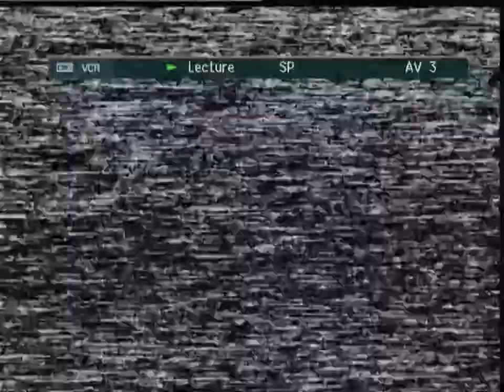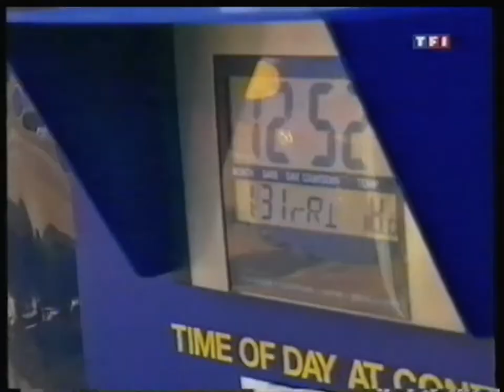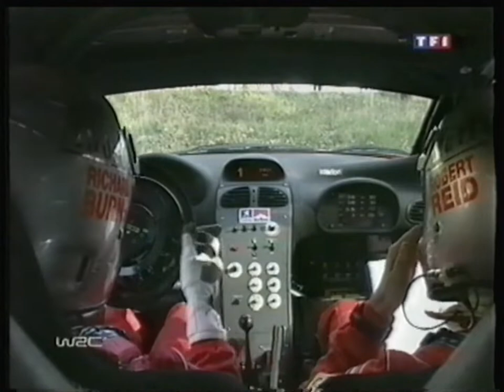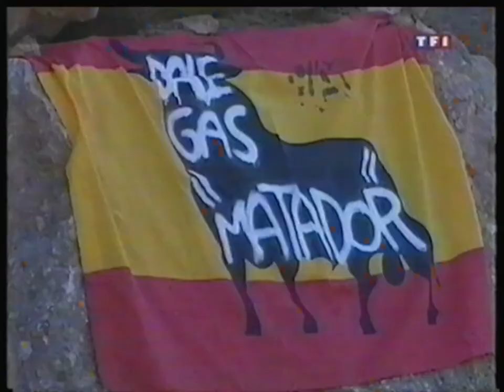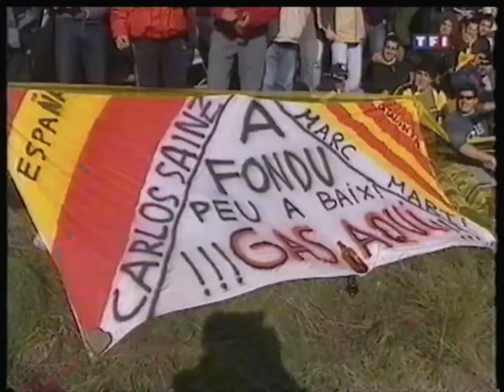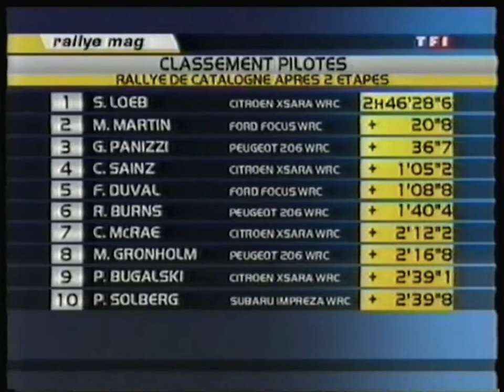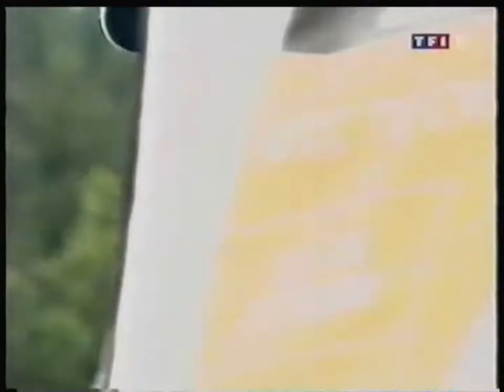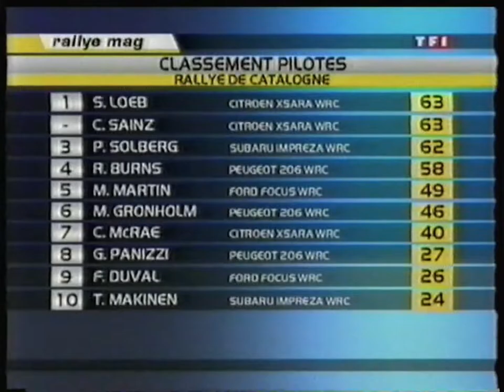TF1 - 27 Octobre 2003 - Rallye Mag ( Rallye de Catalogne )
Mise en ligne en qualité HD